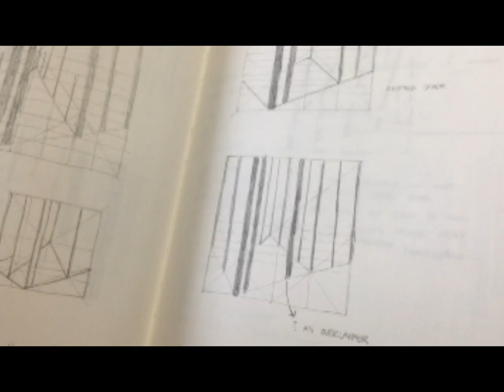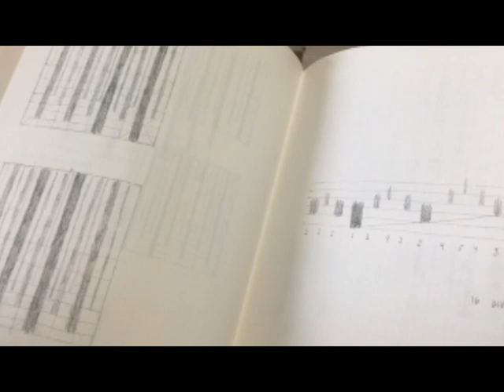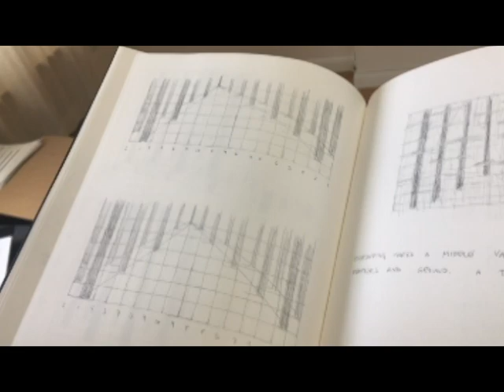BJRachaelWrenSenseofPlace2018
BATTERY JOURNAL
Artist Rachael Wren
Sense of Place
Park Place Gallery
Editor-in-chief Anna Ehrsam
Videographer Philip Hardy